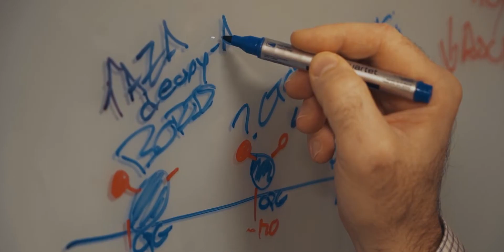UAB Minimally Invasive Surgery Fellowship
The Department of Surgery and the Division of Gastrointestinal Surgery are dedicated to advancing surgical science and to educating our trainees in both performing and understanding health services and outcomes research, so they are able to apply that knowledge to their future practices. Join us!